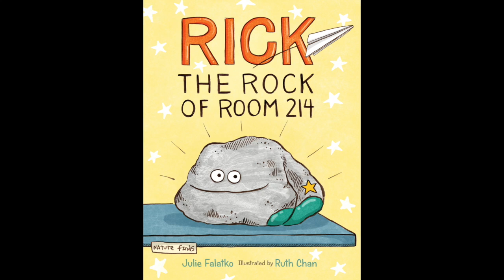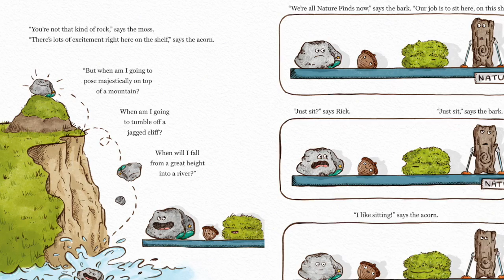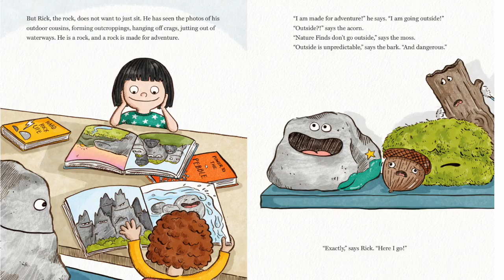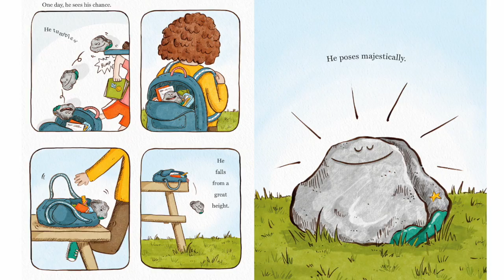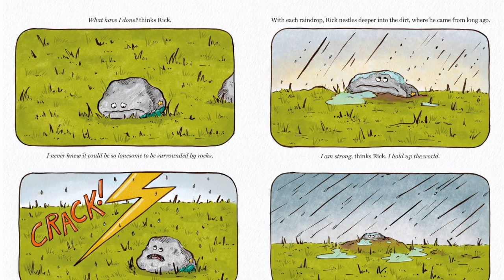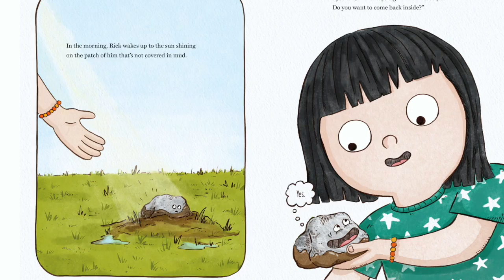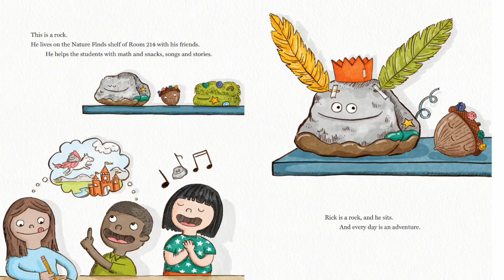Read Aloud: Rick the Rock of Room 214 by Julie Falatko | Stories with Star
Have you ever wanted to go an adventure? Read along with Star as we find out how Rick's adventure goes!

Rick the Rock of Room 214
written by Julie Falatko
illustrated by Ruth Chan